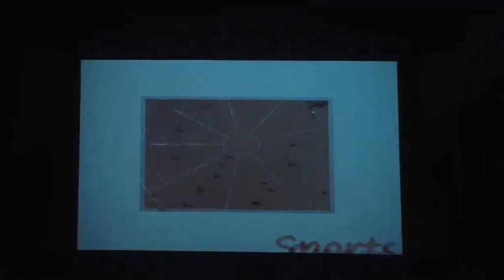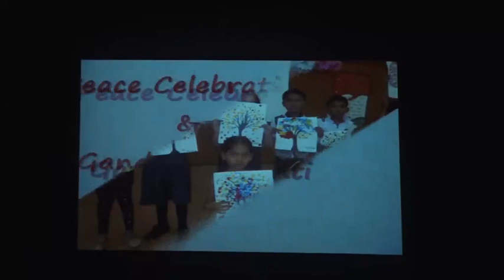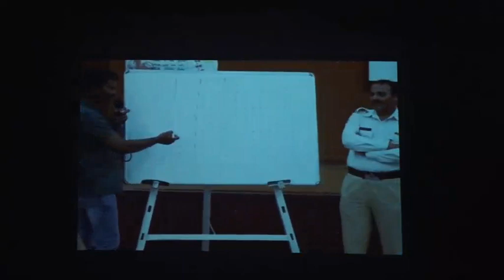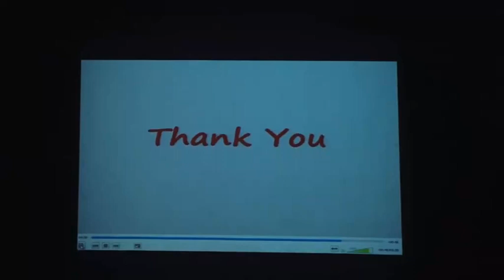Celebrations and Reflections on Spirituality - Bal Mela 2020